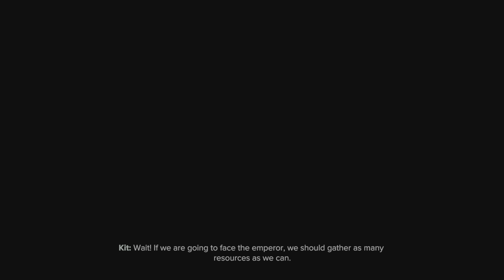Ratchet & Clank: Rift Apart [Part 5] [Torren IV] [PS5] [4K HDR] [No Commentary]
Greatness Awaits

Running on  Performance RT
Gameplay Recorded from PlayStation 5